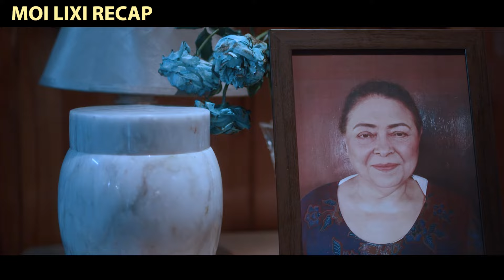A Woman Undergoes Plastic Surgery To Look Like An 18-year-old Girl and Clap Young Man | Movie Recap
Movies: Salamat Daks 2023

● Thank you MN for supporting Moi Lixi Recap Channel